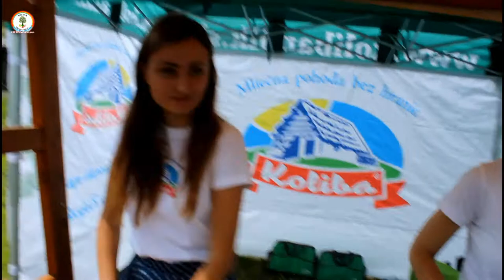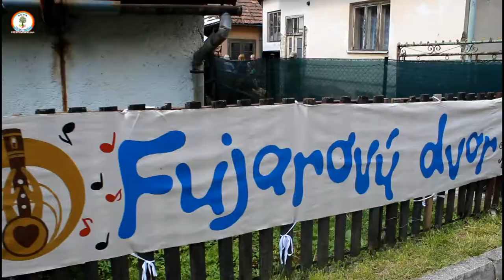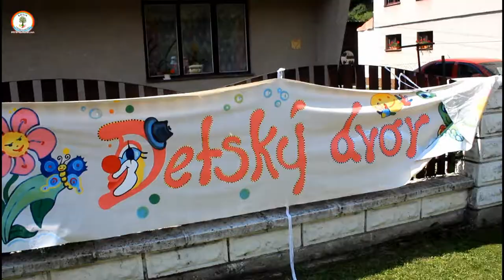KRASA - Gazdovanie na Hriňovských lazoch 18. 8. 2018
Aj sme poorali i pozábavali ...